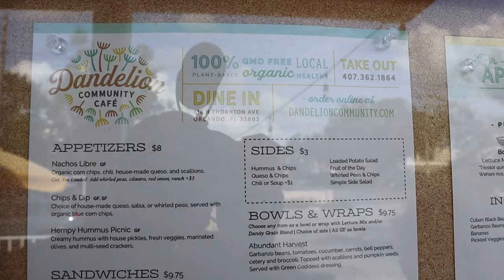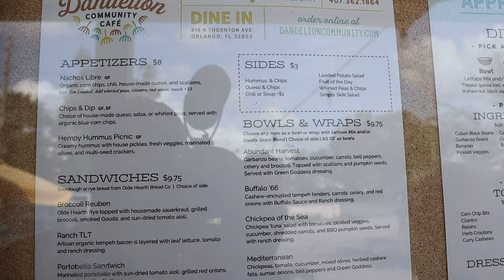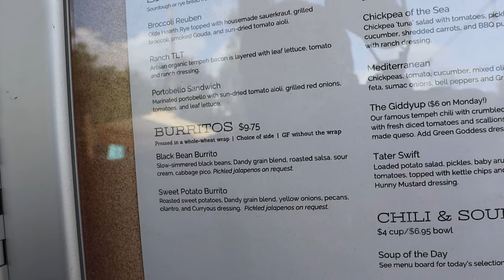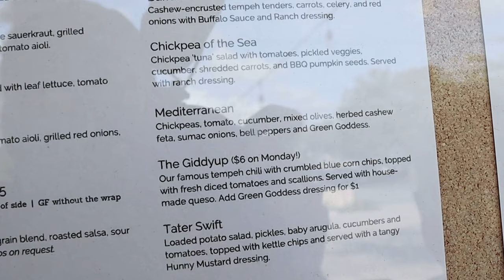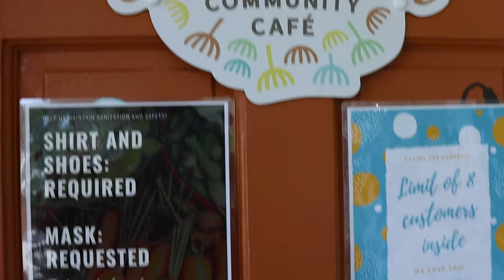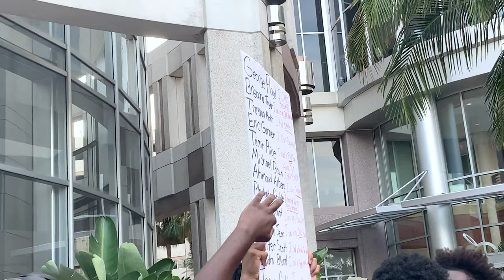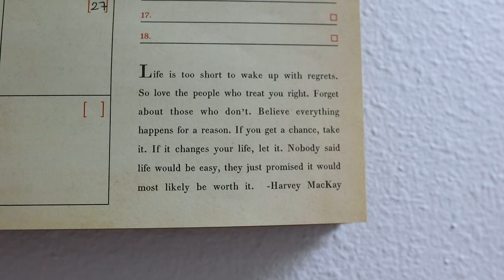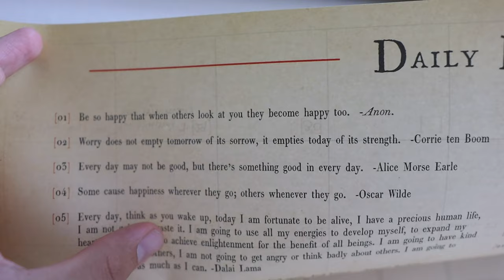Say Their Names | Food Fuel, Action at Home, & More Protests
What a Monday! We decide to grab dinner at the Dandelion Community cafe instead of going grocery shopping before checking out the protests downtown. Peter hops out at the Orlando Police Department and documents the march to City Hall and back. Sarah discusses action taken at home.